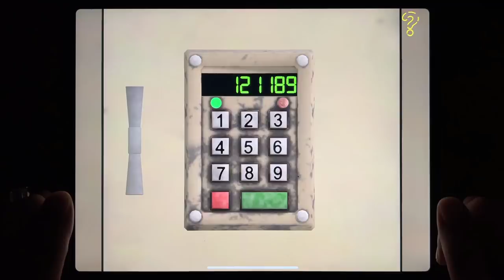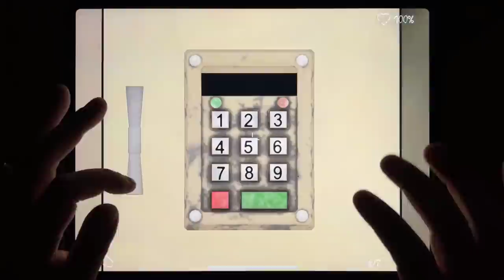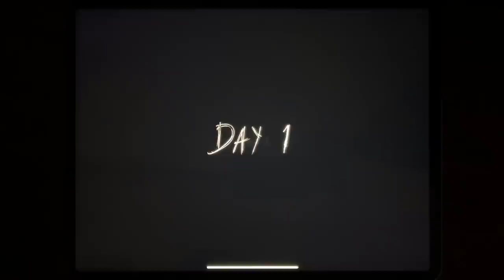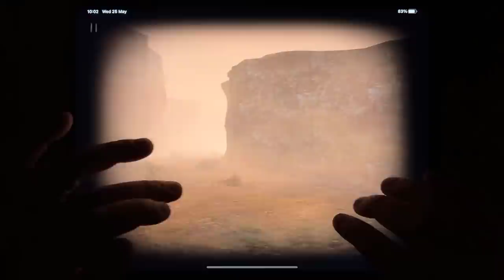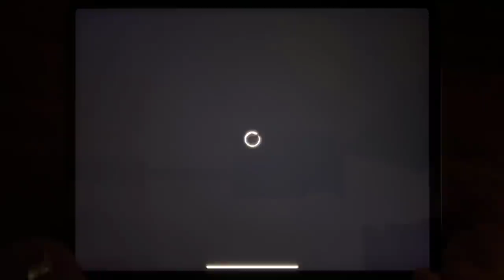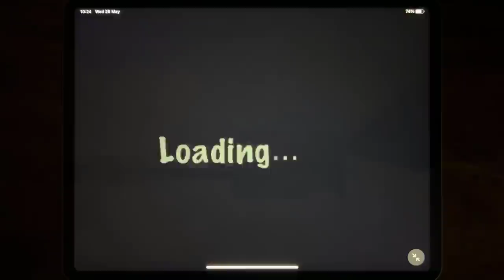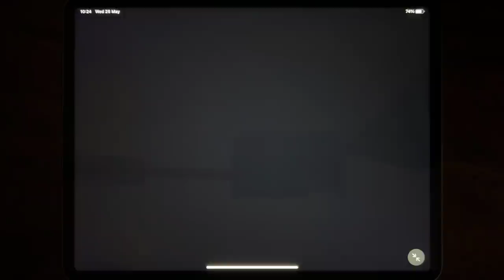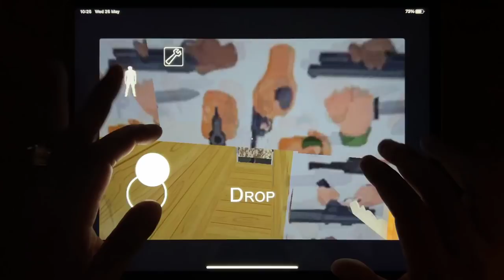Death Park 2, Granny Chapter Two, Scary Teacher 3D, Slender 2, Mr Granny, Troll Quest Horror 2...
Death Park 2, Granny Chapter Two, Scary Teacher 3D, Slender 2, Mr Granny, Troll Quest Horror 2, Granny's House, Granny Police